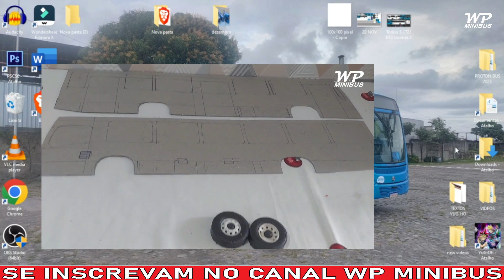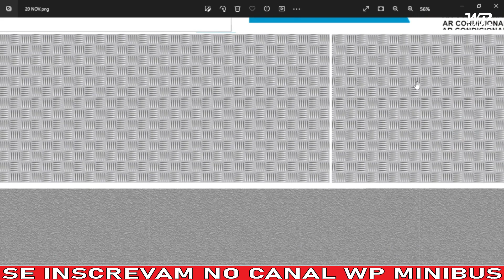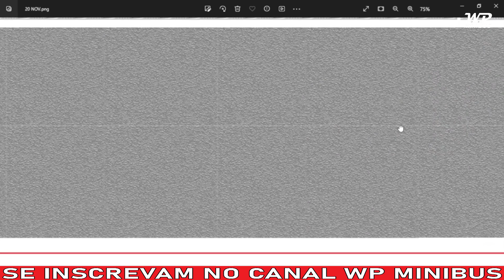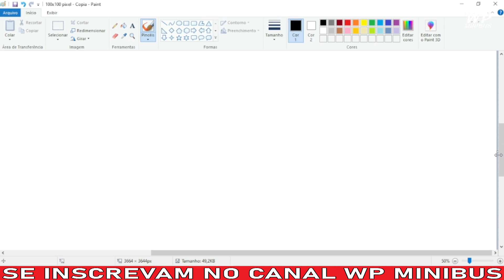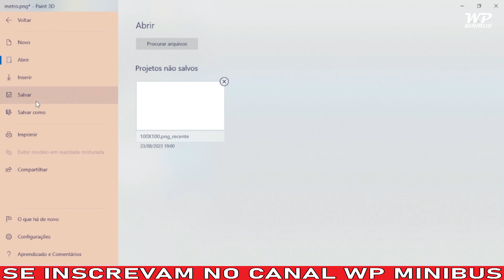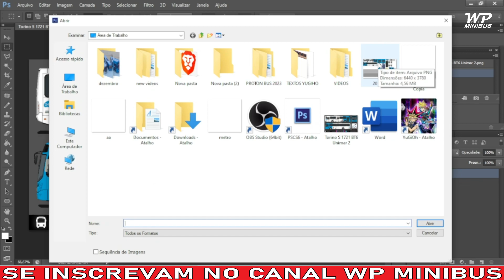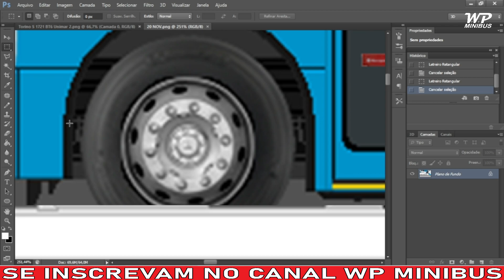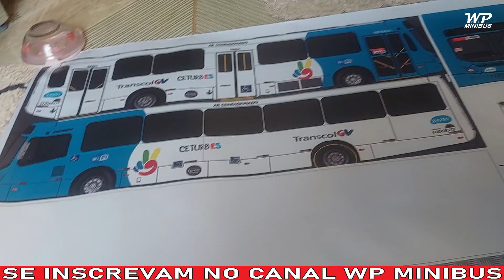COMO FAZER MINIATURA DE ONIBUS - PART 2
Fala busologos de plantão nesse video, Nesse video de hoje mostro um pouco de como esta adaptando seu adesivo no computador pra poder esta mandando pra grafica.